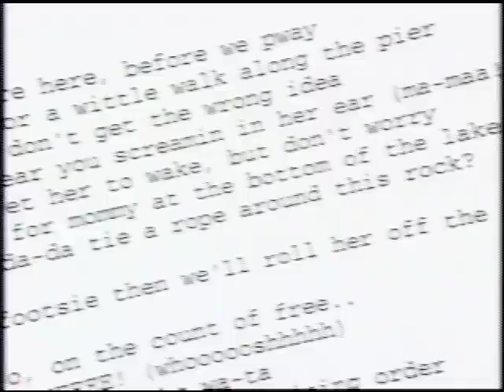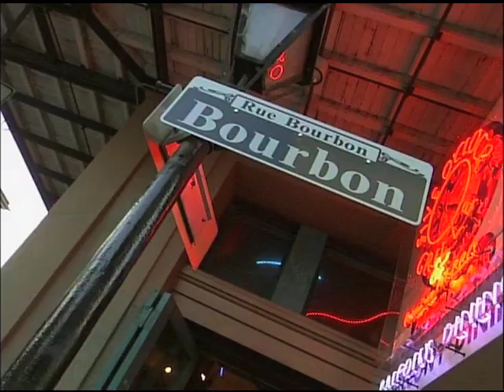DAVID STEIN PRODUCER DIRECTOR WRITER